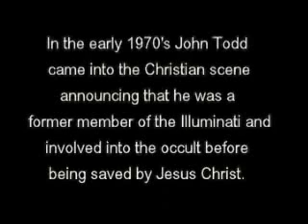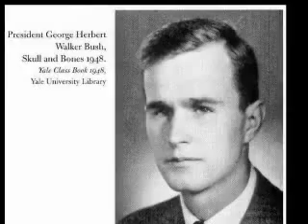John Todd a former Illuminatist (Explaining The Illuminati)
John Todd, former member of the Illuminati and music industry insider speaks out.